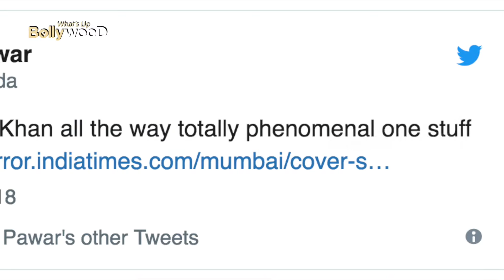Aamir Khan और Anil Ambani ने बचाई इस शख्स की जान !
Aamir Khan ने Anil Ambani की मदद से Dangal के इस National Award Winner की बचाई जान !! जब डॉक्टर्स की लापरवाही से हैरान हुए आमिर खान तोह आधी रात को बचाई इस साथी की जान।